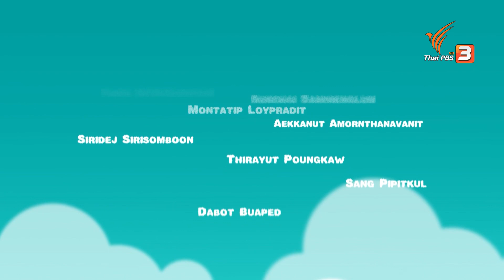สึนามิตองกา : Mascot News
Mr. Clouden และ Miss Cloudy จะมารายงานข่าวต่อจากการระเบิดของภูเขาไฟที่ประเทศตองกา ทำให้เกิดคลื่นสึนามิไปรอบทิศ และต้องเตือนภัยไปยังหลายประเทศที่ห่างจากภูเขาไฟนับพันกิโลเมตร พร้อมไปดูสาเหตุการเกิดสึนามิกัน !!! ไปติดตามด้วยกันนะเด็ก ๆ

“เพราะมีความรู้ อยู่ในทุกข่าว” ติดตามชมได้ในรายการ Mascot News ตอน สึนามิตองกา วันอาทิตย์ที่ 20 มีนาคม 2565 เวลา 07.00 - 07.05 น. ทางไทยพีบีเอส หรือรับชมย้อนหลังได้ทาง